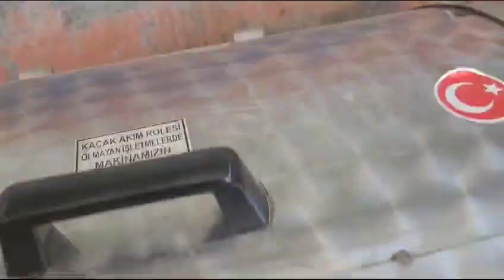Halı yıkama makinaları,otomatik,sıkma,manuel,yorgan,meç,mec(5)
duvet and blanket washing machine ,Blanket and Quilt Washing Machine,
carpet dryer,double head manual carpet washing machine
1643/29 sokak No.7/A
Adalet.mah.Bayraklı/İZMİR
yıkama makinaları, halı sıkma,manuel,C51,C43,yorgan makinaları maxis carpet centrifuga#halı